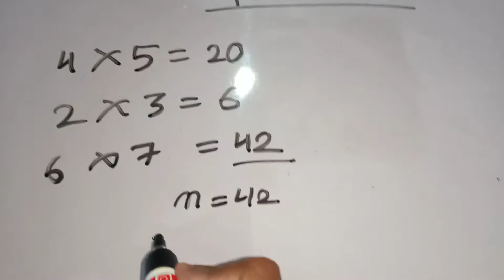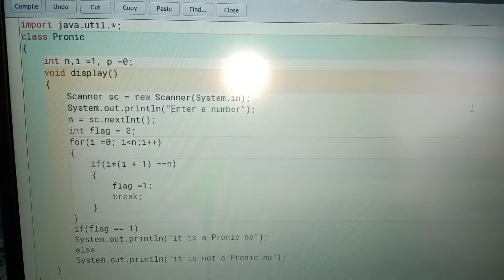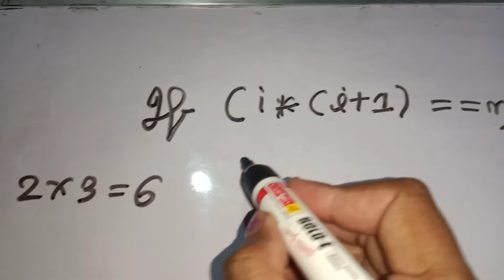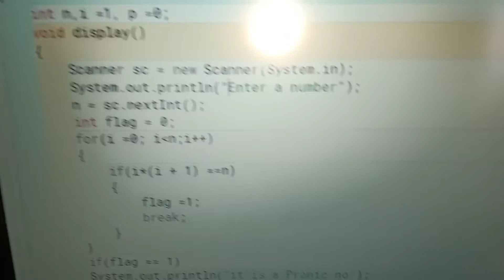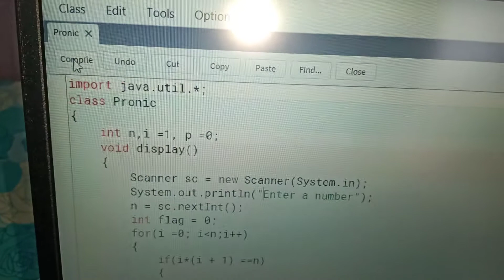Java programme to print pronic no